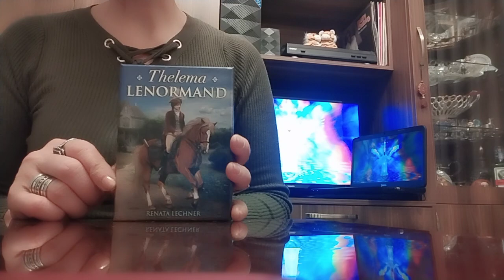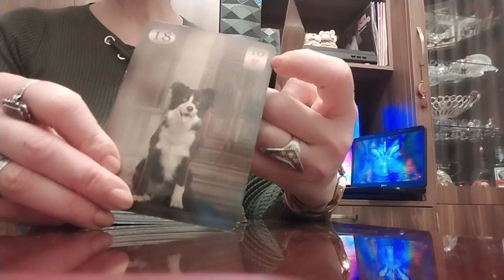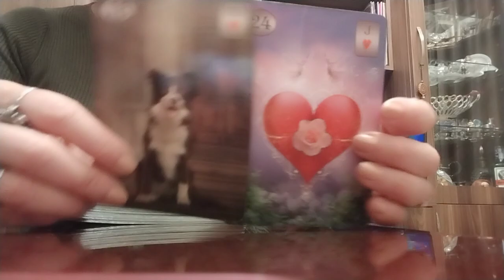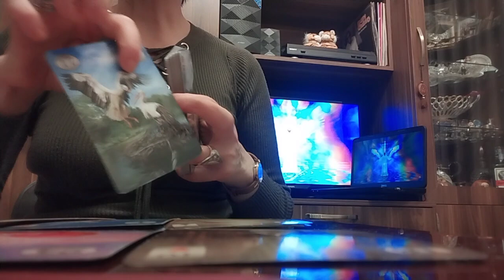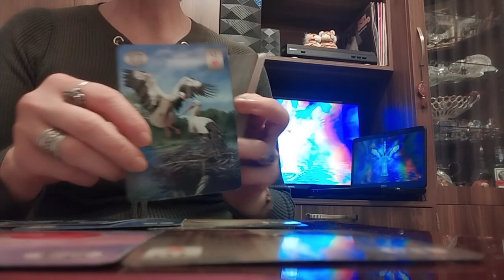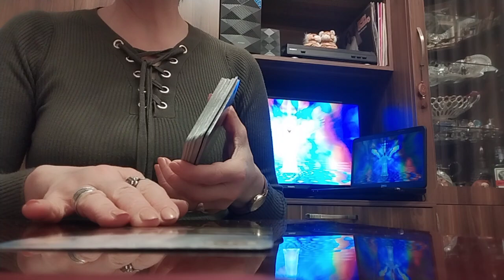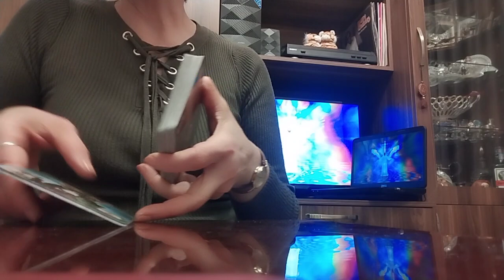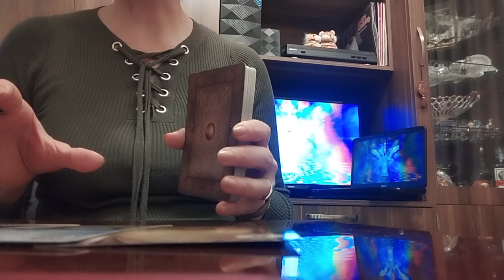შაბათი და კვირა/დასვენების დღეების სიტუაციები და აქტივობები✨🃏💞🥰🃏✨